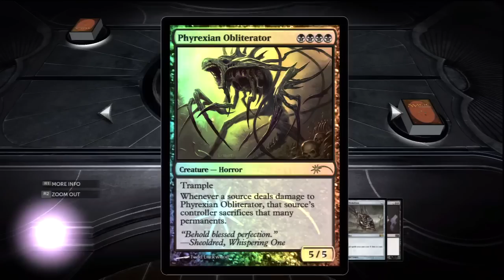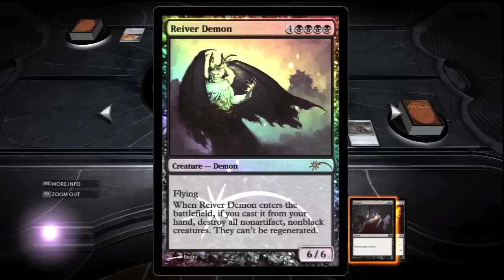Magic DoTP 2013 Campaign Walkthrough - Part 10: Jace Strife (Ps3)(HD)(Commentary)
** DoTP 2013 Full PS3 Walkthrough **

=-=-=-=-= This Episode =-=-=-=-=

Needs more buster sword   ...  and cowbell.

This channel is non-profit, but that doesn't mean we hate likes!

Gratuitous game information below! ▼|▼

► DoTP 2013 ▼ ]
Duels of the planeswalkers is the third game in the series based off the collectible card game; Magic: the gathering. Introducing new features, including a planeshift mode all the old favorites from the first two editions made it into the game aswell.

Developer: Stainless Games
Publisher: Wizards of the Coast
Designers: Wizards of the Coast
Composer: Shouldbe Shot
Engine: Unknown
Platform: Playstation 3, Xbox 360, PC, iOS
Release date: June 19, 2012
Genre: Collectible Card Game, Simulation
Modes: Single-player, Online Cooperative, Online Competitive
Ratings: BBFC: 15 ESRB: T GRB: 13+ USK: 13